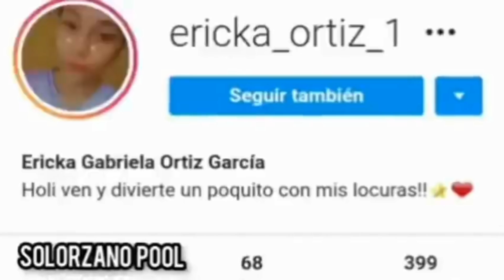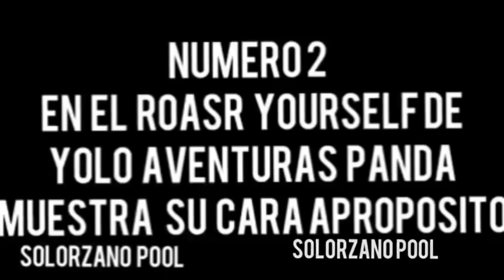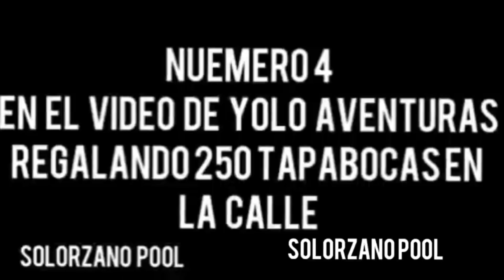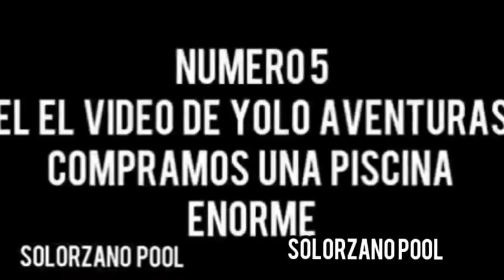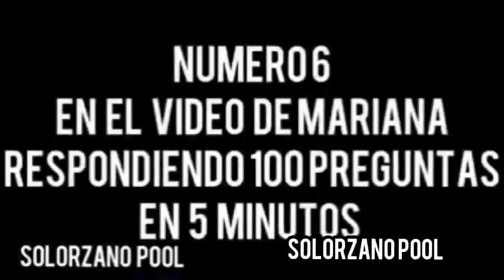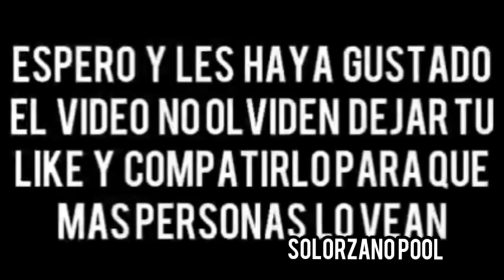Panda 6 Veces Que Mostró Su Cara - Yolo Aventuras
💎40.000 DIAMANTES GRATIS💎

v
🔴👇🏻10 CUBOS GRATIS👇🏻🔴